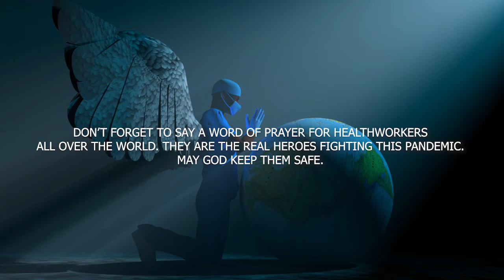Pray for health workers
Pray for all health workers on the frontline who are helping to save lives by placing their lives at risk. They are the real heroes. Not the President or any Politician.
IF YOU KNOW OF ANY HEALTH WORKER WHO IS FIGHTING ON THE FRONT LINE. TYPE HIS/HER NAME IN THE COMMENT SESSION